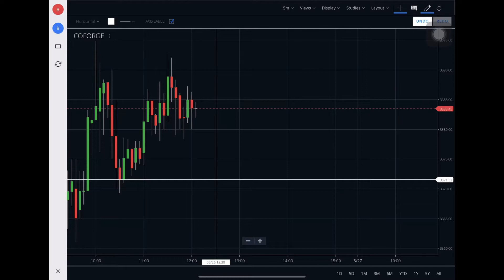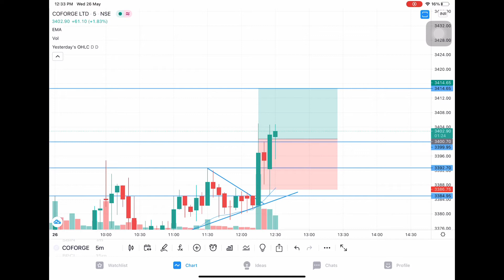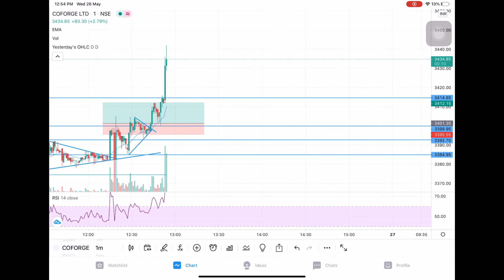Live Intraday Trading | Loss to Profit - 26 May